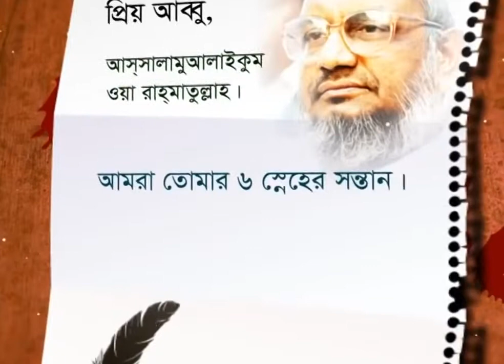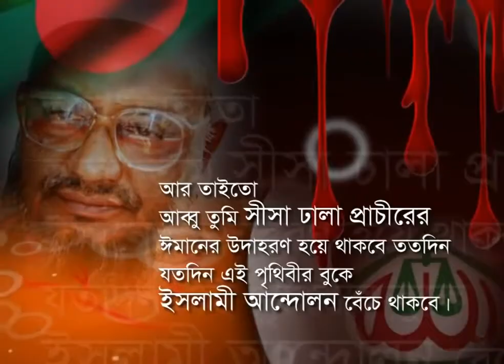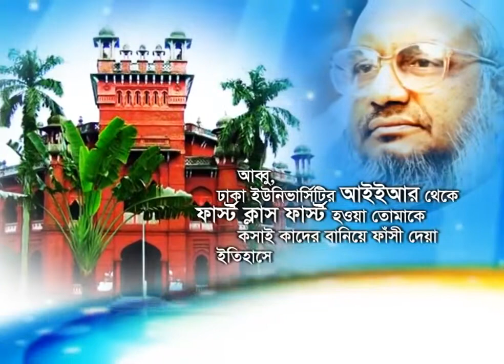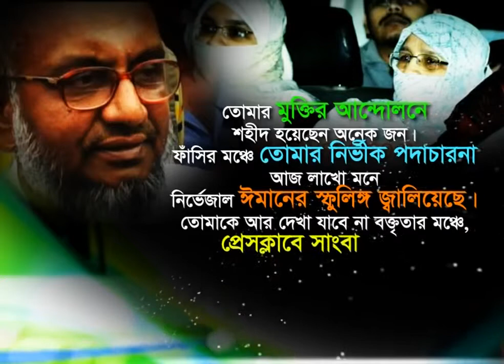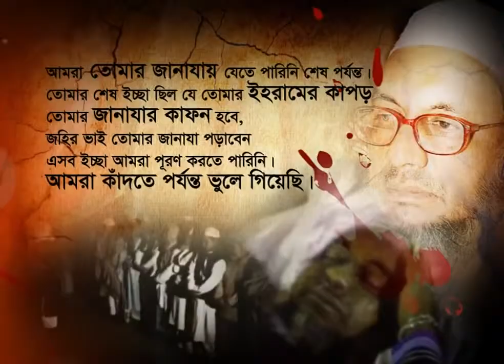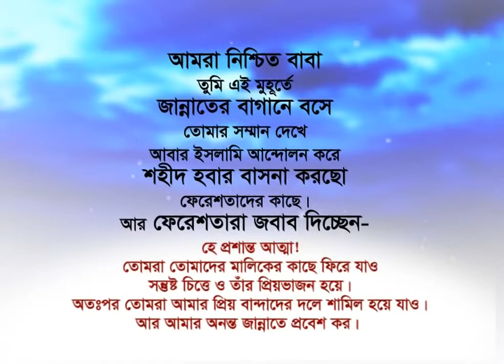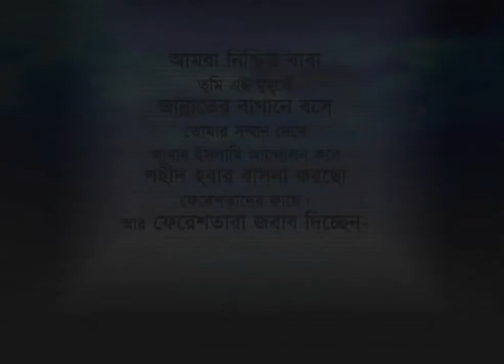আব্দুল কাদের মোল্লাকে লেখা তাঁর সন্তানদের চিঠি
তরুন প্রজন্মের কাছে উন্মুক্ত হোক সত্য